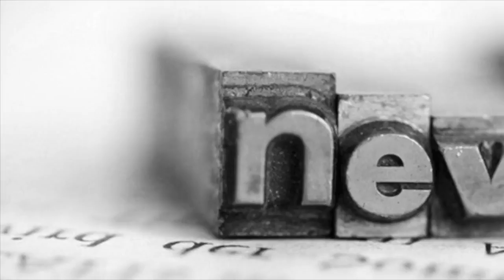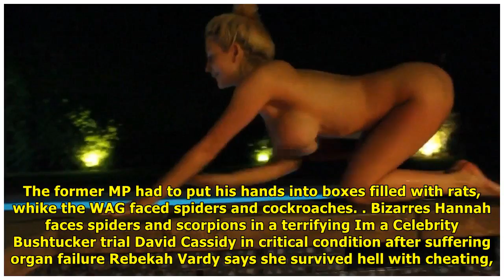I'm a celeb stars get to know each other at cocktail reception as they enjoy last moments of luxury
I'm a celeb stars get to know each other at cocktail reception as they enjoy last moments of luxury living | News TODAY
THE stars if Im A Celebrity got to know each other over drinks at a cocktail reception as they enjoyed their last moments of luxury living before heading to the jungle. They were spotted chatting over...